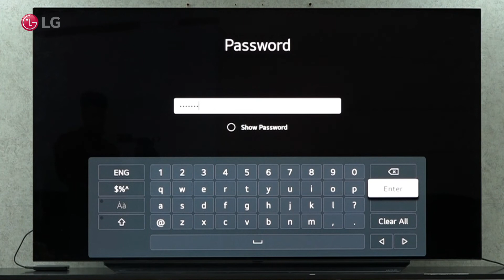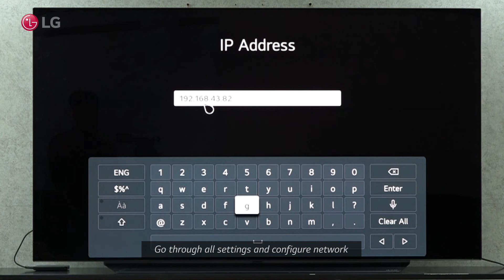[LG WebOS TV] - Connect Internet (LAN Cable, Wi-Fi) to LG Smart TV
Discover how to connect your LG TV to the Internet.

Please refer to our below playlist to know more about LG WebOS Smart TVs different features & functions: